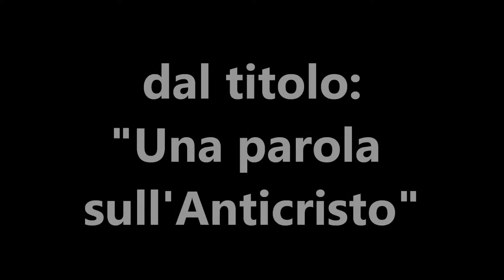73 Una parola sull'Anticristo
L'Apocalisse e l'Anticristo è oggetto di molta attenzione da parte dei credenti e anche dei non credenti. Si dicono tante cose su di lui, ma con questa predicazione ho voluto citare cosa dice la Bibbia di lui.

In questo video si può sentire la predicazione dal titolo: "Una parola sull'Anticristo", di Giuseppe Piredda.